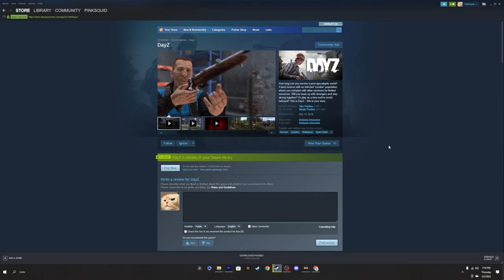Accepting side quests in DayZ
Welcome to my fourth DayZ video I hope you enjoyed it and got a laugh out of it if you did subscribe so you dont miss another one. new DayZ content coming soon.
Game Desc
DayZ is an unforgiving, authentic, open world sandbox online game where each one of 60 players on a server follows a single goal - to survive as long as they can, by all means necessary.
Outro Song info-
Author -  Sgt.Piracy.